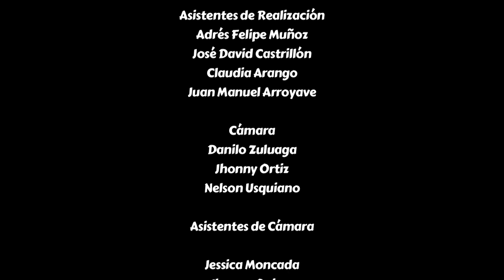Medellín futbolera - partido Selección Colombia [Del barrio a la cancha] Telemedellín